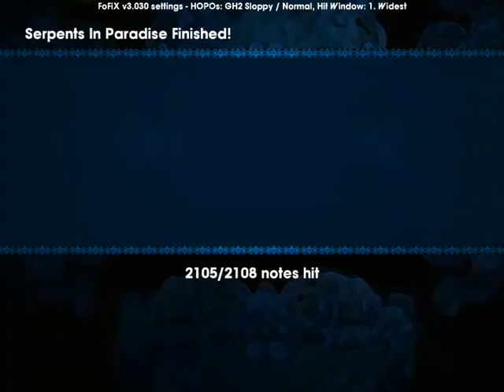[FOF] Avantasia - Serpents In Paradise 99.9% Expert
Song: Serpents In Paradise
Artist: Avantasia
Album: The Metal Opera
Fretted and Played by Angevil (Me)
Gear: Guitar SG Red PS2
Difficult: Expert
Genre: Power Metal
Mod: MFH Mod FoFiX 3.030
Recorder: FRAPS v3.1.0
Theme: Rock Band

Angevil Hero 3 Preview